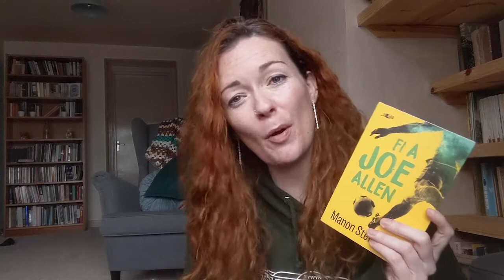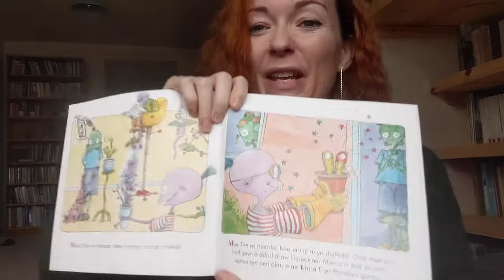Adnoddau CaruDarllen: Manon Steffan Ros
Adnoddau CaruDarllen: Awduron o Gymru

Mae Cyngor Llyfrau Cymru, gyda chefnogaeth Llywodraeth Cymru, wedi creu cyfres o fideos yn cynnwys awduron o Gymru i ysbrydoli a chefnogi darllen er pleser gartref neu yn yr ystafell ddosbarth.

Maent yn trafod y pynciau - Beth mae Darllen yn Ei olygu i Mi; Y Stori tu ôl i'r Stori, Darlleniad a Her Greadigol.

LoveReading Resources: Authors from Wales

The Books Council of Wales, with support from the Welsh Government, has created a series of videos featuring authors from Wales to inspire and support reading for pleasure at home or in the classroom.

They include content on the topics - What Reading Means to Me; The Story Behind the Story, Read Along and Creative Challenge.